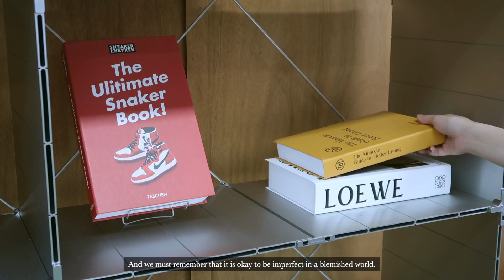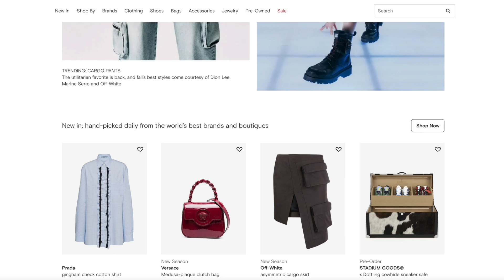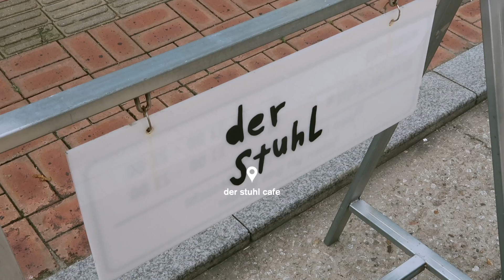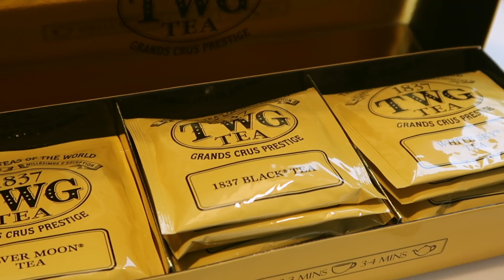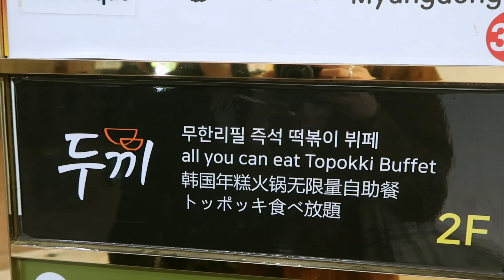Self-Care Vlog In Korea: tteokbokki buffet, BEST thrift store, fall outfits, what I ate | Q2HAN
Valid until 23:59 (GMT) November 10th, 2022

This offer is valid for full-price and mark-down items only

◐ MORE INFO ◑

＋ On. J Beauty Salon
   ＼ Please DM for a reservation
   ＼ 22 Pangyoyeok-ro 192 beon-gil, Bundang-gu, Seongnam-si, Gyeonggi-do (Hyosung Harrington Tower, Unit 201)

＋ Der Stuhl Cafe
   ＼ 98, Yeonhui-ro 25-gil, Seodaemun-gu, Seoul

＋ Viva Thrift Store
   ＼ Donggwang Biz Tower, 272 Sunhwagung-ro, Namyangju-si, Gyeonggi-do (B2 Floor, Room b239)

＋ Allwrite (stationery store)
   ＼ 41, Jahamun-ro 5-ga-gil, Jongno-gu, Seou

＋ Dookki (tteokbokki buffet)
   ＼ 35-3, Myeongdong 10-gil, Jung-gu, Seoul (2 Floor)

◐ PRODUCTION ◑